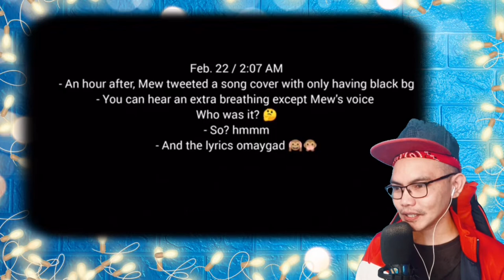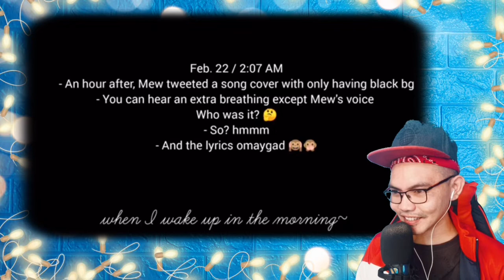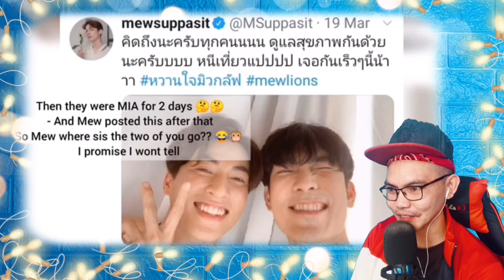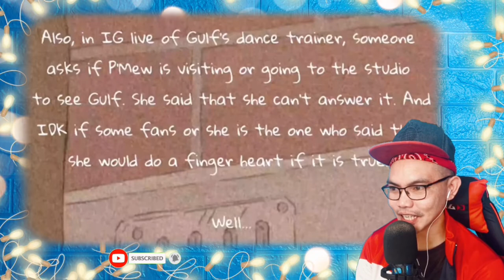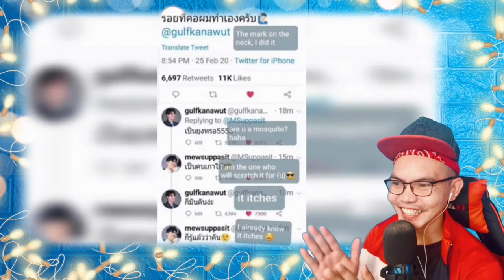MEWGULF- UNSOLVED MYSTERIES PART 1 & 2 🇹🇭 (REACTION)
👉⭕️This is our Great cool Video Reaction of MEWGULF- UNSOLVED MYSTERIES PART 1 & 2!  Seeing this Video How they kept their secret of seeing each other but it cant be hide tho seems it really showed in this video the TRUTH, so  , let the video speaks for the truth tho. This is how Love supposed  to be felt to everybody!! Enjoy this amazing story and leaver your comments and request surely i will respond you all with pure loved.   . SAWASDIKA THAILAND! KAPOON KAP!!.

Philippines,9000